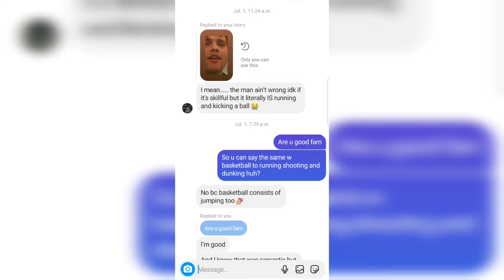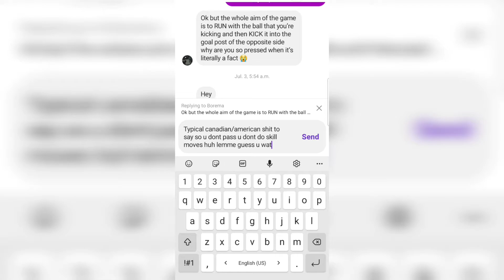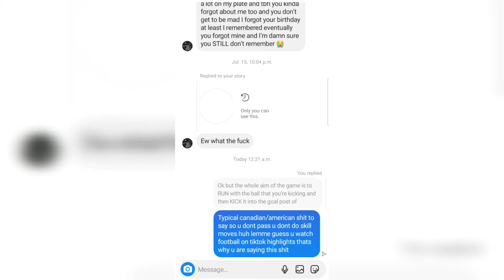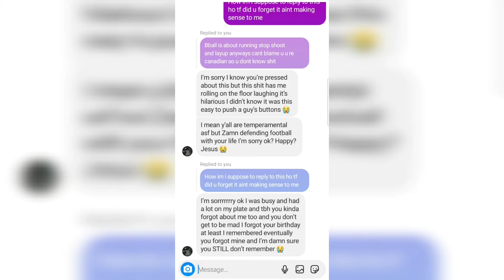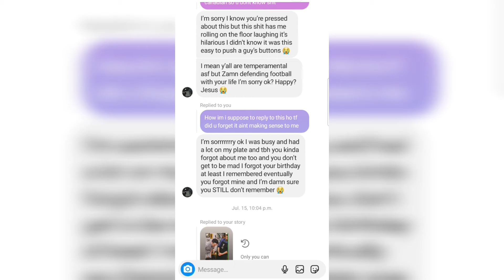She really thinks football is all about kicking and running *SMH*